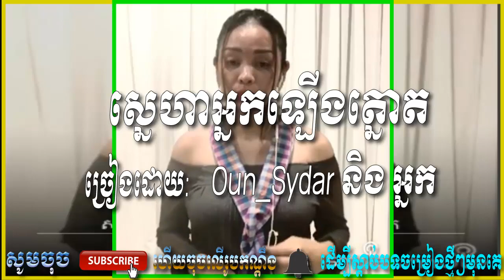ស្នេហាអ្នកឡើងត្នោត(ឆ្លងឆ្លើយ)មានដៃគូចម្រៀងស្រីស្រាប់ ភ្លេងសុទ្ធ,Karaoke Khmer Song🎤Oun Sydar Smule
Welcome to Smule Cambodian Singer, I apologize for all the mistakes, and instead of the Smule stars, their songs are either good or bad, please do not complain because they are not professional stars.
Please join sing with us together to create an account.
Smule Cambodia Singer,Smule Cambodia,Smule Karaoke,Cambodia Smule Karaoke,
Smule Song,Smule Cambodian,Smule Cambodian Singer,Smule Cambodian Karaoke
,Cambodian Smule,Smule karaoke,khmer Smule,Smule Khmer,Khmer Smule Karaoke,